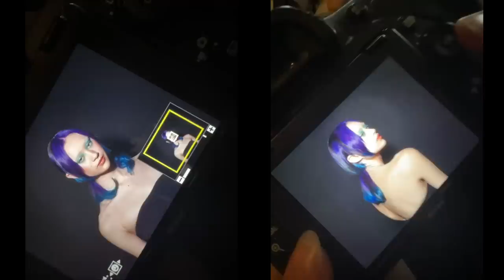MIJN NIEUWE HAAR: JELLYFISH HAIRCUT!!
Attitude Holland had mij gevraagd of ik mee zou willen doen met een photoshoot voor hun haarverf 'Dye With Attitude'. Daarbij laten ze gratis je haar professioneel verven/knippen. Ik zag dit als de perfecte kans om een volledig ander kapsel te nemen, die al een tijdje op mijn bucketlist staat...

De shoot heb ik gedaan voor Dye With Attitude van Attitude Holland (waar ik ook gratis schoenen van krijg, hehe).
Deze video is niet in betaalde samenwerking!

Gebruikte producten voor mijn haar:
De lightner die is gebruikt: